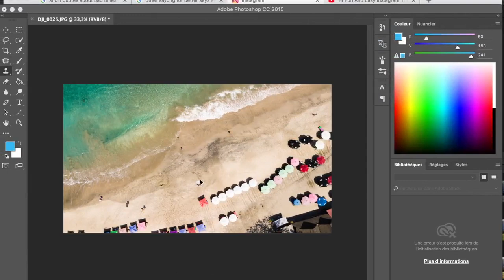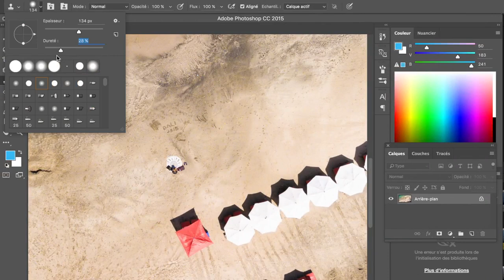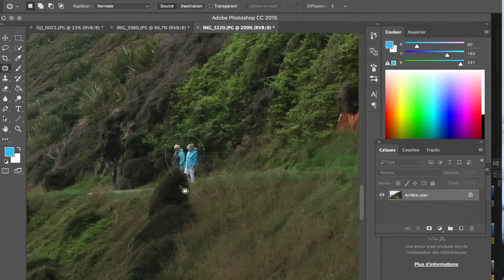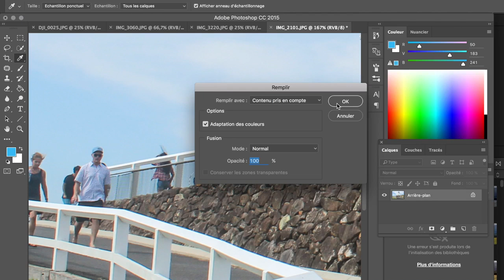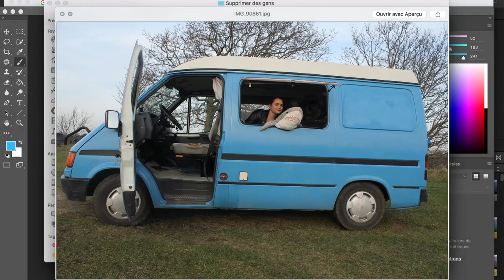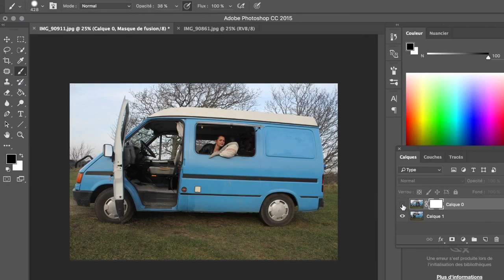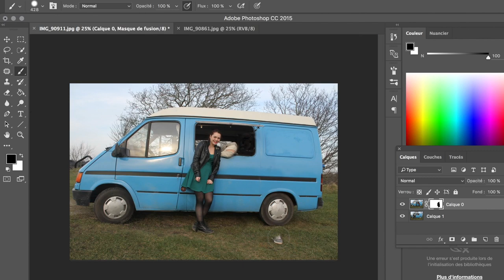Photoshop ✮ Comment effacer des personnes de tes photos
Aujourd'hui on apprend ensemble comment supprimer des personnes, effacer des panneaux, des objets sur Photoshop, pour améliorer nos nos photos (de vacances)

SOUTENIR LA CHAINE :
✮ Si tu as aimé cette vidéo tu peux prendre 30 secondes pour regarder une publicité ici et me récompenser de 5 centimes ! Allez, ça valait au moins 5 centimes !

✮ Boutique :
Pour les autres articles mon lien RedBubble est ci dessous, cliquez sur la photo de votre choix pour voir tous les articles disponibles !

Pour t'inscrire à la newsletter

Mon matériel pour filmer/éditer :
- Canon G7X
- GoPro Hero 5
- Drone Mavic Pro
- MacBook Pro 13 pouces